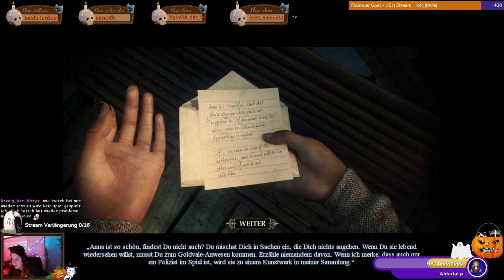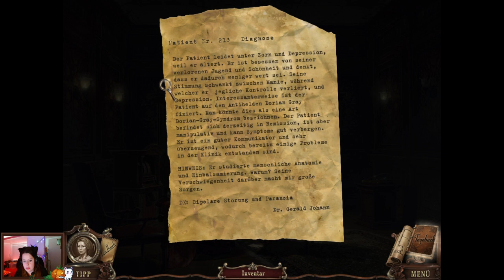Brink of Consciousness Dorian-Gray-Syndrom- Part 01 - STREAM -German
Infos Über das Spiel:

Begib Dich in Brink of Consciousness“ in das Reich eines Verrückten, um Deine Geliebte aus der Gefangenschaft zu befreien: Dorian Gray Syndrome Collector's Edition, einem unglaublichen Wimmelbild-Abenteuerspiel! Als Reporter Sam Wilde musst Du schnell arbeiten, um eine bizarre Serie von verschwundenen jungen und schönen Menschen aufzuklären.

Deine Ermittlungen werden plötzlich persönlich, denn das nächste Opfer dieses psychotischen Serienmörders ist Anna, deine Liebe! Sam wird auf Schritt und Tritt verfolgt, also muss er besonders vorsichtig sein. Sam muss sein journalistisches Talent unter Beweis stellen, um den Wahnsinnigen zu finden, der Anna entführt hat, und ihn aufzuhalten, bevor es zu spät ist. Reisen Sie nach Goldvale Manor und durchsuchen Sie jeden Winkel des großen Anwesens nach Hinweisen, die Sie zu ihrer Rettung führen könnten. Nutze deinen Instinkt und deinen Verstand, um knifflige Rätsel zu lösen, Fallen zu vermeiden und den verräterischen Plan des Verrückten zu durchkreuzen.

TITEL: Brink of Consciousness: Dorian Gray Syndrome Collector's Edition
GENRE: Abenteuer, Gelegenheitsspiele
ENTWICKLER: MagicIndie
PUBLISHER: Plug In Digital
FRANCHISE: Plug In Digital
VERÖFFENTLICHUNG: 1. Juli 2012